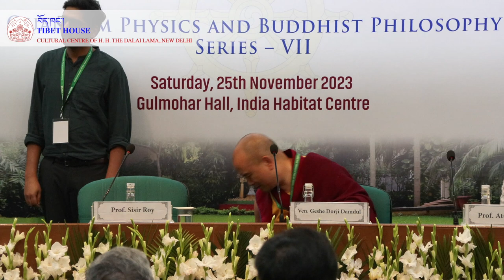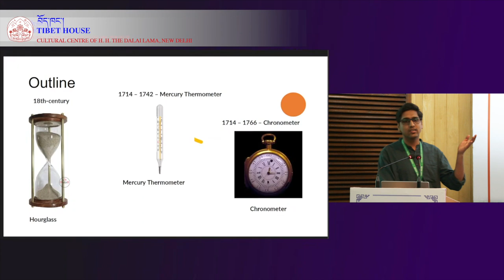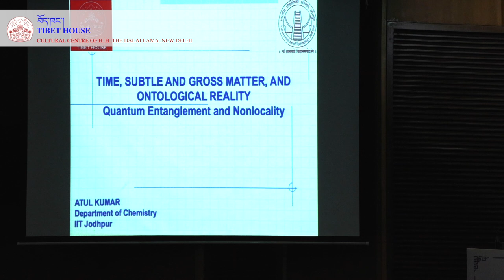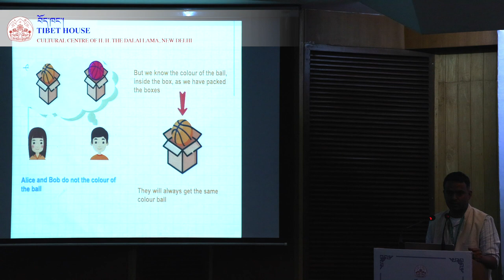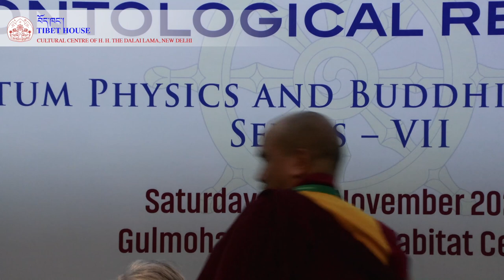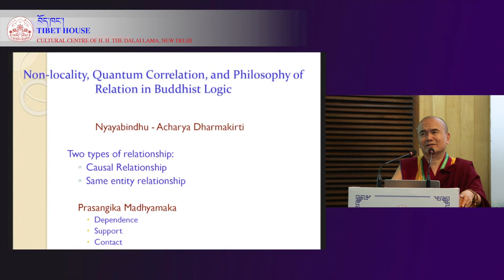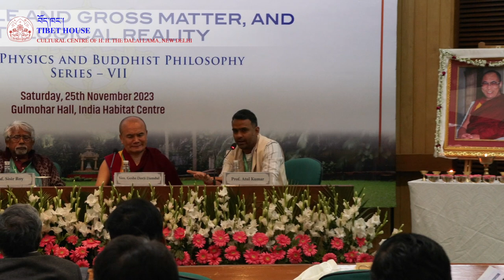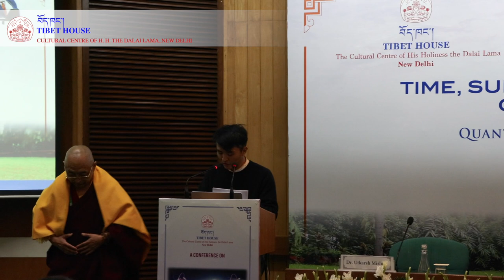Conference on Time, Subtle and Gross Matter, and Ontological Reality | Session 2 of 4| 25th Nov 2023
The conference on Time, Subtle and Gross Matter, and Ontological Reality took place during its session 2 of 4,on November 25, 2023, at Gulmohar Hall, India Habitat Center in New Delhi.

THEME: Non-locality, Quantum Correlation and Philosophy of Relations in Buddhist Logic

QUANTUM METROLOGY USING MANY-BODY SYSTEMS
Speaker: Dr. Utkarsh Mishra
ABSTRACT: Quantum sensors outperform their classical counterparts in their estimation precision, given the same amount of resources. So far, quantum-en- hanced sensitivity has been achieved by exploiting the superposition principle. This enhancement has been obtained for particular forms of entangled states. The Ground-state criticality of many-body systems turns out to be a resource for quan- tum-enhanced sensing, namely the Heisenberg precision limit, provided that one has access to the whole system. We show that for partial accessibility, the sensing capabilities of a block of spins in the ground state reduces to the sub-Heisenberg limit. To compensate for this, we drive the hamiltonian periodically and use a local steady-state for quantum sensing. Remarkably, the steady-state sensing shows a significant enhancement in precision compared to the ground state and even achieves super-Heisenberg scaling for low frequencies. The origin of this preci- sion enhancement is related to the closing of the Floquet quasienergy gap. It is in close correspondence with the vanishing of the energy gap at criticality for ground state sensing with global accessibility. The proposal is general to all the integrable models and can be implemented on existing quantum devices.

QUANTUM CORRELATIONS AND NONLOCALITY:
Speaker: Prof. Atul Kumar
ABSTRACT: During the last three decades, the field of quantum tech- nology has received a lot of public attention, all due to the efforts from academia and industry to bring quantum information and computation at the verge of technology development. The fusion of fundamental laws of quantum mechanics with computing has led the path towards performing computation in the quantum realm. The significant development towards shifting the computing paradigm from classical to quantum- and from the- ory to technological implementation- can be attributed to groups of re- searchers across the globe. All the research and development in this field is indeed inspired from the inherent characteristics of quantum physics such as superposition principle, entanglement and nonlocality.
Clearly, entanglement and nonlocality are at the cornerstone of the basic premise of quantum information and computation. Initially, entanglement was believed to be the only key resource responsible for efficient appli- cations in quantum information processing. While the importance of en- tanglement is incontestable, other features of quantum theory have also been proved to play a crucial role towards the much-discussed quantum advantages. One of these features is nonlocality- the nonlocality refers to the stronger-than-classical connections between the distant objects. The discussions on nonlocal correlations can be traced back to Einstein-Po- dolsky-Rosen paradox and design of the Bell inequality based on the as- sumptions of locality and realism. In 1964, John S. Bell with his seminal proposal established a clear boundary between locally explainable cor- relations between two particles versus correlations which cannot be ex- plained by local realistic theories and are thus nonlocal. Following the Bell inequality, multiple variations of the same were further introduced to study nonlocal behavior of quantum systems- generally known as Bell- type inequalities The violation of these Bell and Bell-type inequalities by quantum systems have been considered to characterize genuine nonlocal- ity in bi-partite and multiqubit systems. However, there exists instances where the Bell inequality in bi-partite mixed entangled systems or Bell- type inequalities in multiqubit entangled pure systems fail to identify non- local correlations in underlying states. Discord, for that matter, measures non-classical correlations in all bi-partite pure and mixed entangled and separable states. These long-range nonlocal correlations with no classical analogue are considered as key ingredients for efficient applications in quantum information and computation.